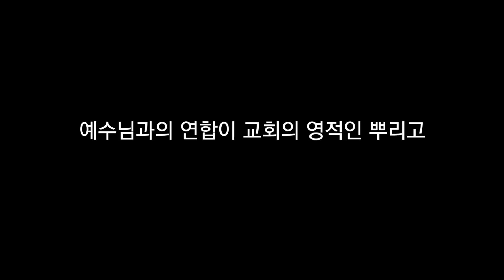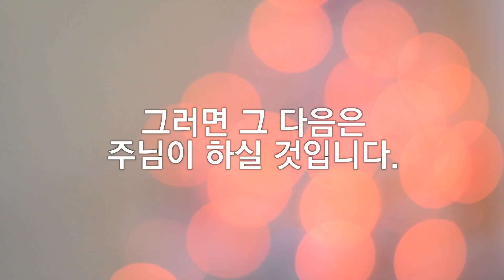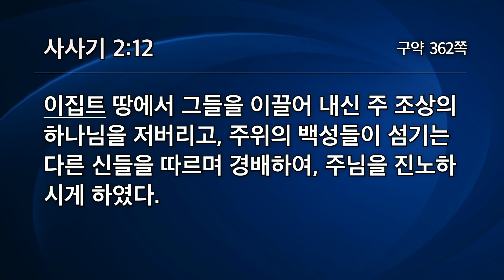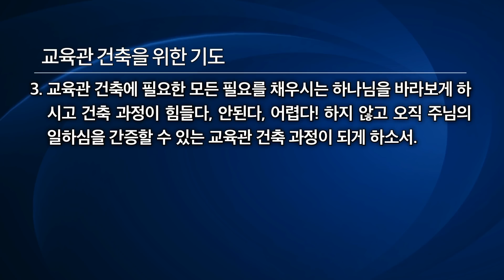[선한목자교회] 2020 교회사랑기도회 2020.04.27